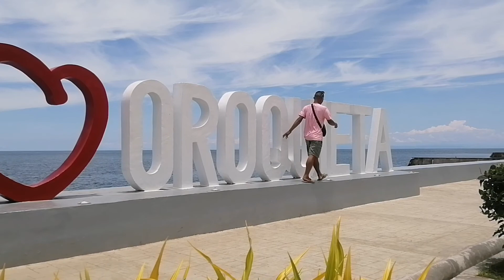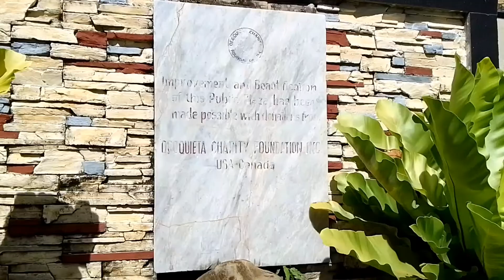Ganito Pala ang Boulevard DITO? | OROQUIETA CITY PLAZA | Joram Vlog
TOURIST SPOT | OROQUIETA CITY PLAZA Isa na naman Namin napuntahan  ngayon ay ang Isa sa mga tourist spot ng OROQUIETA CITY ay ang kanilang Plaza at saka Boulevard. Habang tanghalian at Mainit ang panahon dito kami nag vlog, na Kung Saan ay maaapreciate natin yong ano at meron na kagandahang taglay o makikita natin dito.